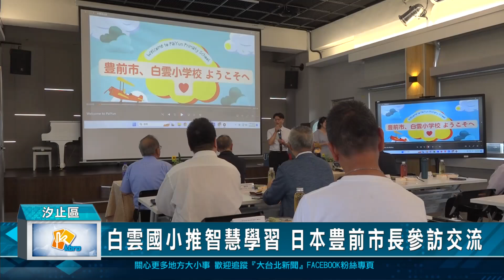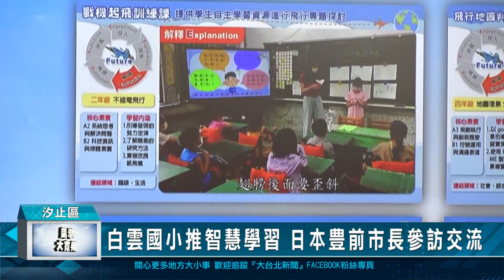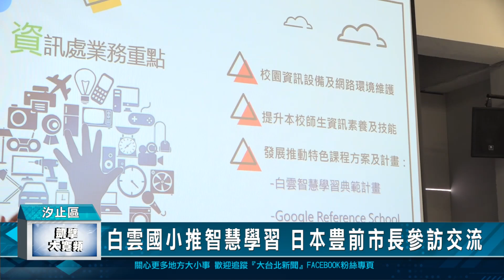白雲國小推智慧學習 日本豊前市長參訪交流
汐止區的白雲國小除了是雙語特色學校，也推動智慧學習，是google認證學校，所以，日本福岡縣豊前市的市長就帶隊來參訪，希望將白雲國小推展雙語及智慧學習的成果，帶回去給豊前市的國小，進行交流學習。